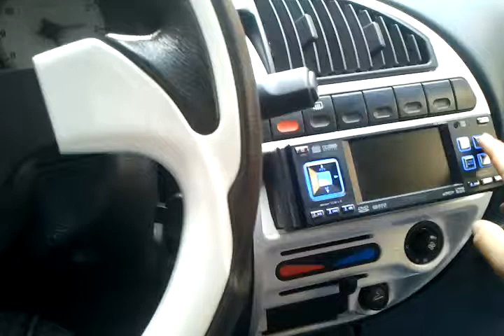Impianto audio chatenet barooder SZ